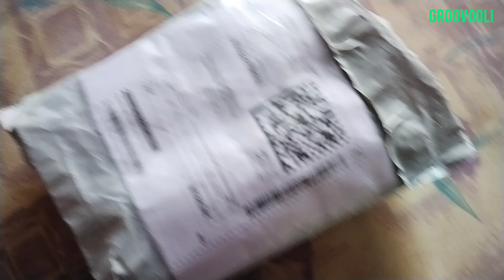Syska Led Blub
Syska Led Light
Unboxing